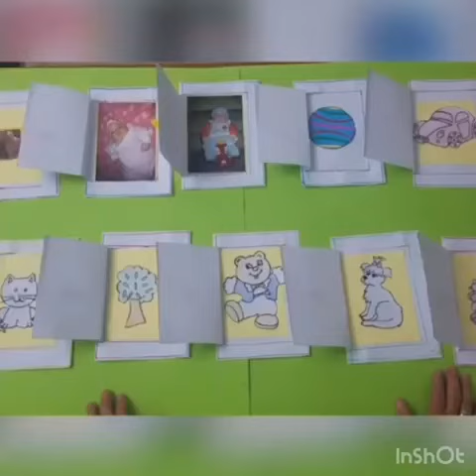Çfarë është fshehur brenda